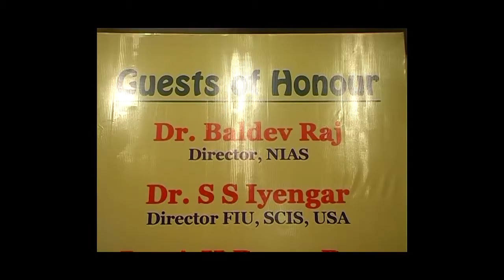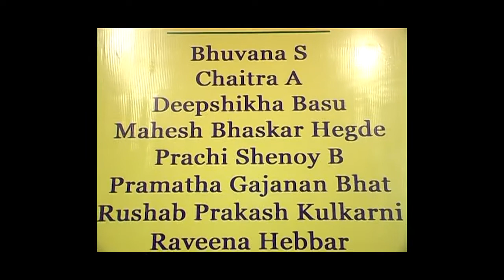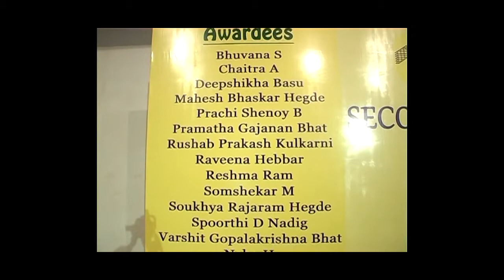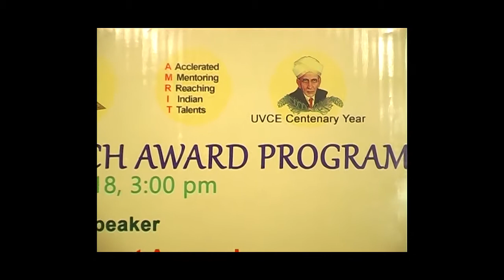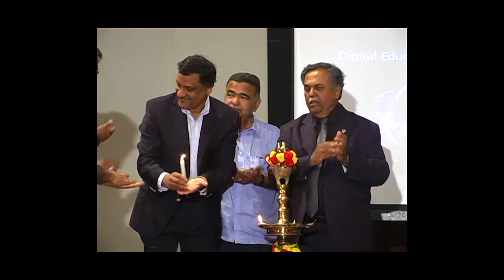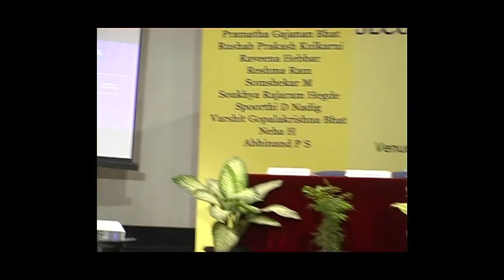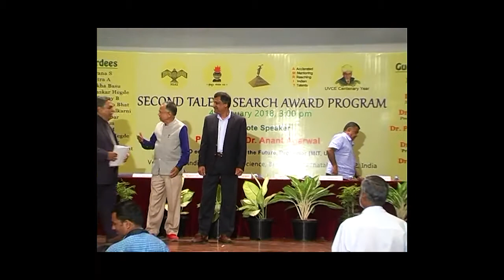Second Talent Search Award Program